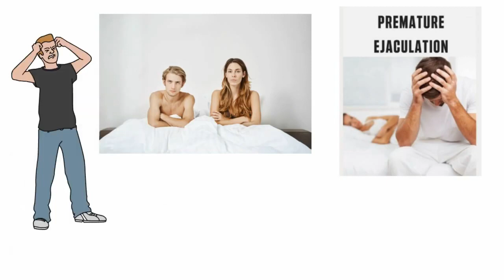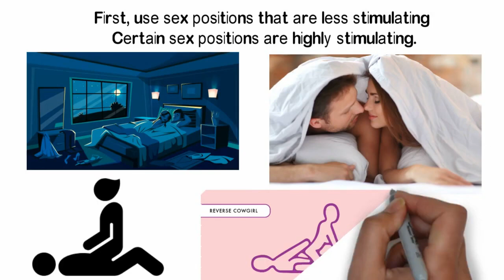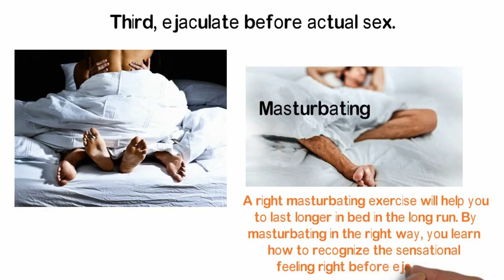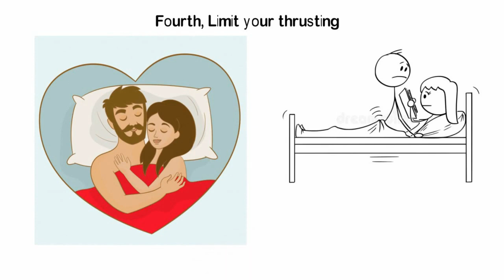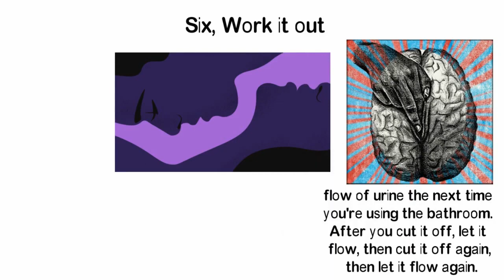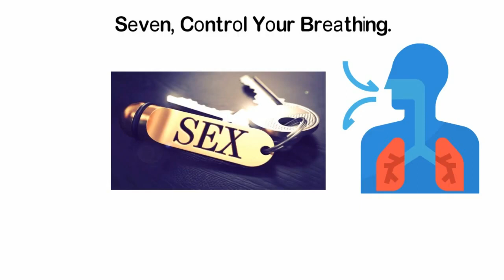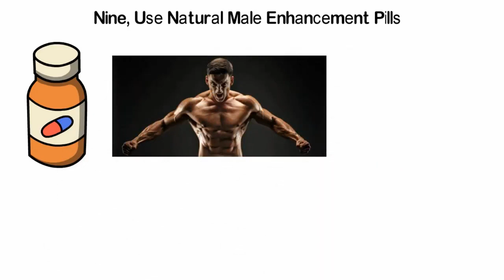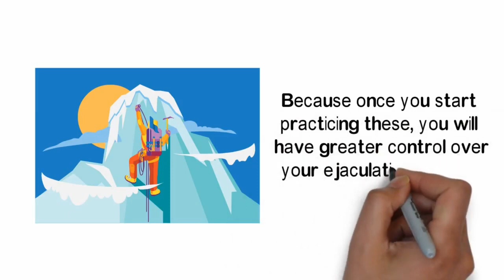The Best Exercise for Amazing Sex (Longer Harder Stronger)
💥💘NEW: Download for free the Brand New Book: "9 Keys to Seduce Any Girl" by clicking

Do you want to have success with girls in bed ? Discover in this video the 9 proven ways to long long in bed !